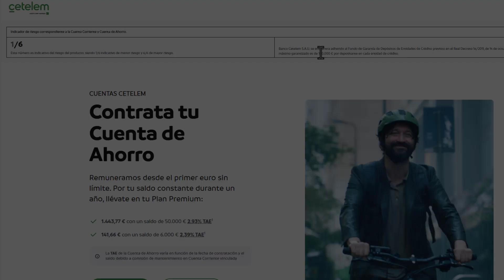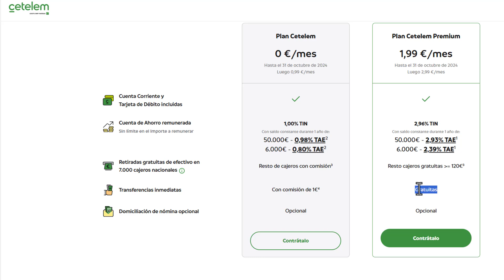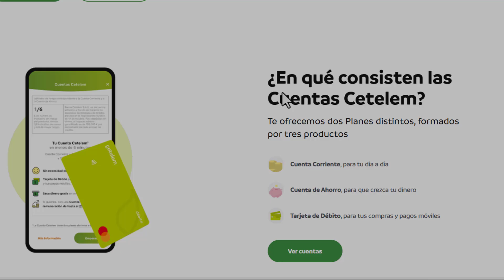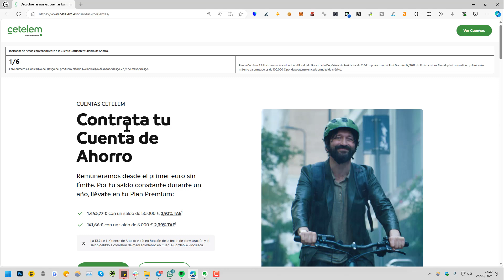➡️ CUENTA AHORRO CETELEM | Review y Opinión 2025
✅ En este vídeo te explico qué es y qué ventajas tiene la Cuenta Online de Banco Cetelem, la cuál también tiene remuneración, buenas condiciones, y es muy completa.

NOTA LEGAL